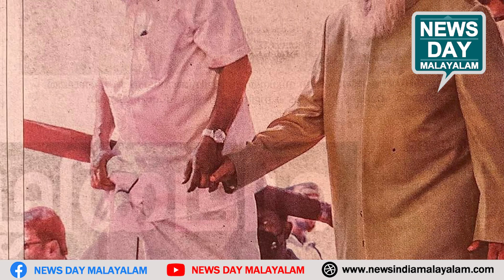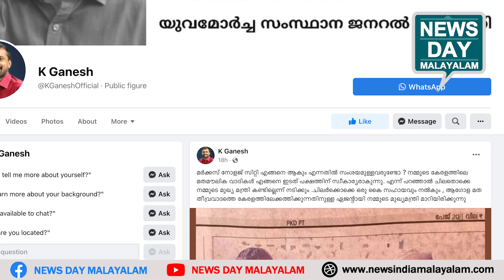പൊളിച്ചടുക്കി യുവമോര്‍ച്ച | NEWS DAY MALAYALAM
മര്‍ക്കസില്‍ കാന്തപുരത്തിന് പിണറായിയുടെ ഒരു 'കൈ' സഹായം
പൊളിച്ചടുക്കി യുവമോര്‍ച്ച